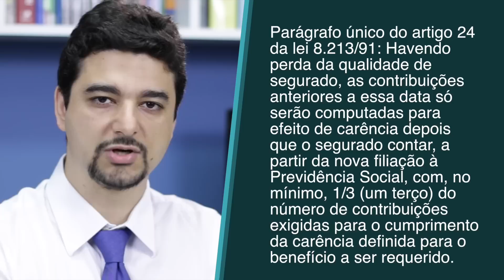Nova carência para o Auxílio Doença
A MP 739 estabeleceu nova carência para o benefício de auxílio doença, bem como implementou diversas modificações relacionadas aos benefícios por incapacidade.

► ENDEREÇO: Av. Brigadeiro Luiz Antônio, 350, Sala 22, Bela Vista - São Paulo/SP, CEP: 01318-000.

Autor: Waldemar Ramos